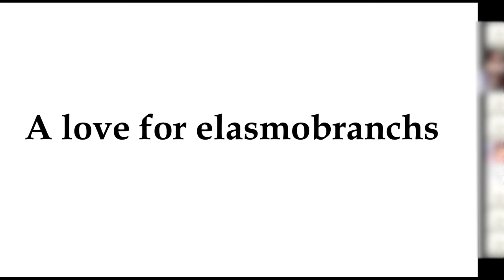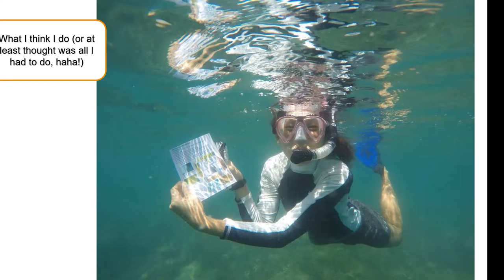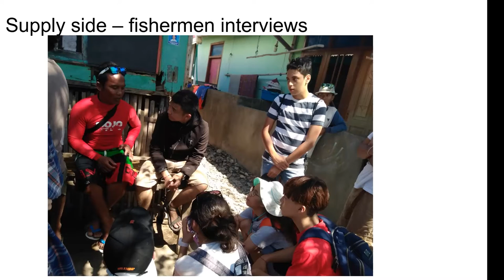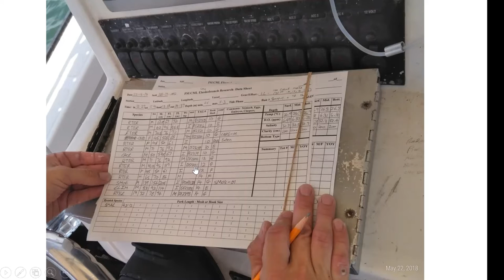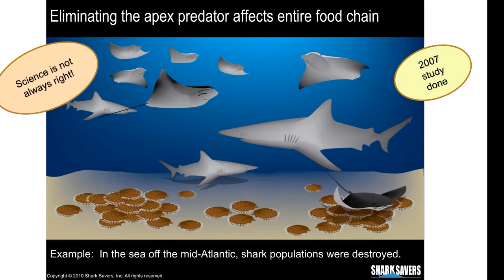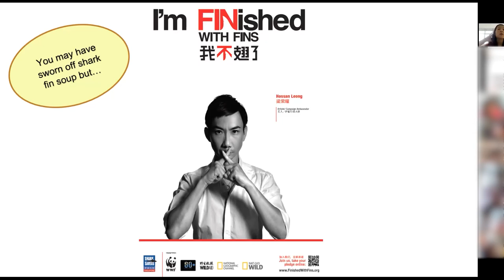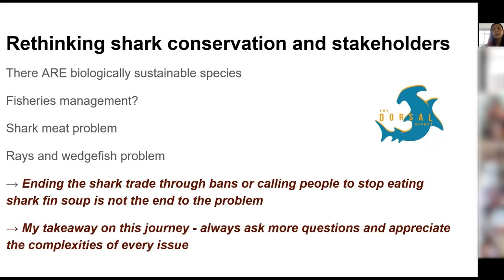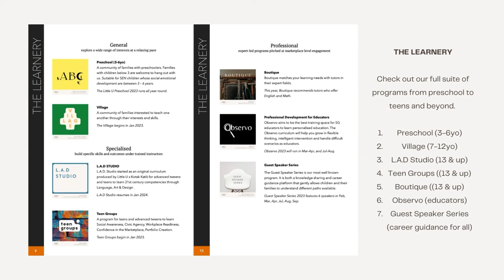Kathy Xu (Marine Conservationist, Activist) | Little U Guest Speaker Series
Kathy Xu talks to us about her journey of how her love of sharks prompted her to start The Dorsal Effect and how she has been helping sharks around the world.

Don’t miss her wonderful Q&A:
How do you really know if you're not eating shark? Do sharks have a natural predator? How has COVID affected the environment and tourism?

Video editor : Timothy Rodriguez

About the Guest Speaker Series
The Guest Speaker Series is the most well known program in Little U. It is both a knowledge sharing and career guidance platform that gently allows children and their families to understand different paths available. We link these paths to individuals whose stories reflect the breadth and depth of their decisions, and the sacrifices involved. Come with a desire to learn from the best. In one hour, they will share their life story around the questions below, and then take questions from you.

How did you get started?
How would you advise others?
What do they need to do to get there?

We welcome students from all over the world at our Guest Speaker Series. You may sign up as a live participant or watch the recorded videos when ready. We desire to empower young people in quality career guidance and mastery of learning.

About Little U
Little U is a microschool consultancy based in Singapore. We are officially a member of MTC that enables us to help our students with a transcript towards admissions into higher learning institutions, work and insights into their personalised education.